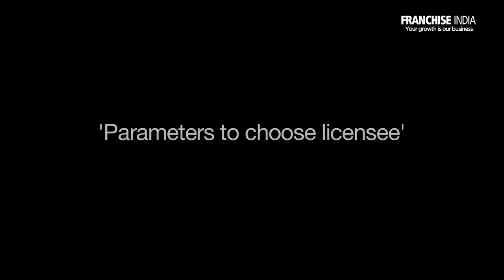Marie Claire plans licensing with Bradford License India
Marie Claire has teamed up with Bradford License India to expand its portfolio in India through licensing. Fabrice Taupin, Vice President - Licensing, Marie Claire Group shared his views about the licensing strategies, role of Bradford as a licensing partner and future ahead in market of India.